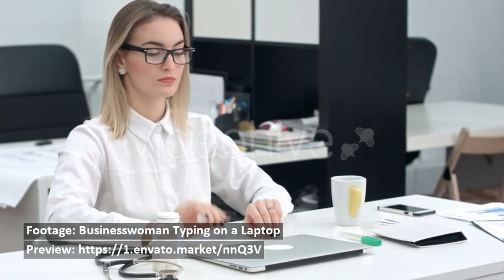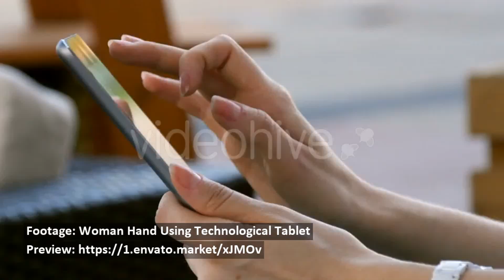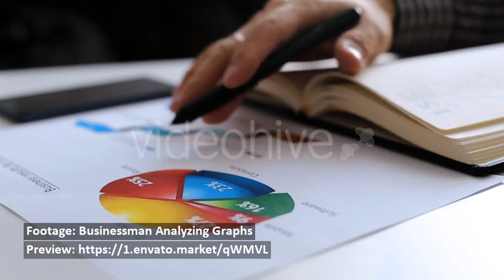Footage Retro Stone Wall Background - Stock Footage | Mega Pack +40 items